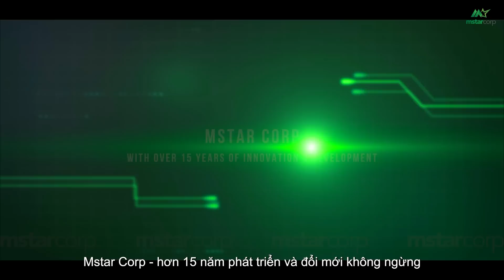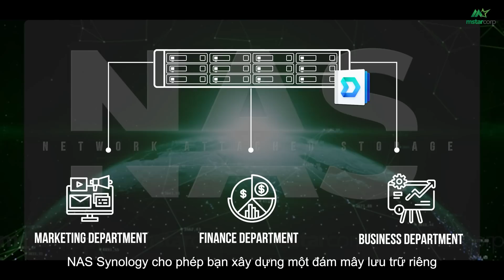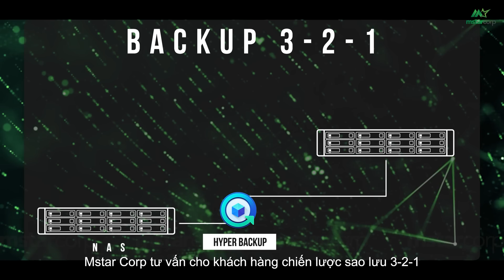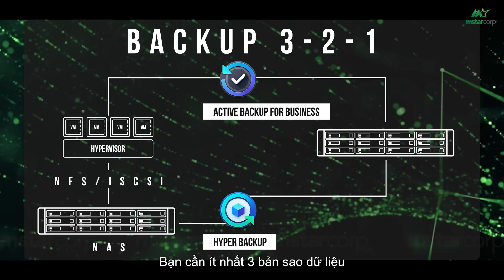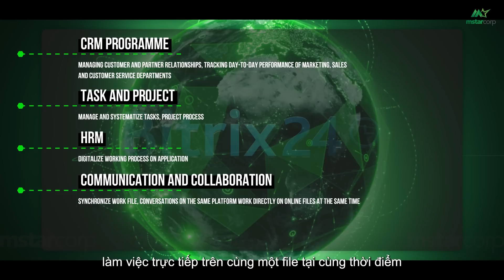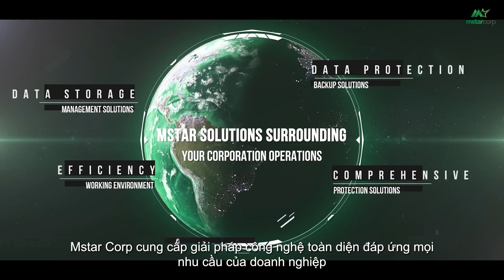M4U - Giải pháp công nghệ toàn diện cho doanh nghiệp từ Mstar Corp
Với hơn 15 năm kinh nghiệm và triển khai thành công hơn 1500 dự án cho cá nhân và doanh nghiệp lớn như Kiến trúc sư giải pháp công nghệ Philip Hùng Cao, Nhiếp ảnh gia Danny Nguyen, Diễn giả Phạm Thành Long, ACSV, VAECO, Agribank, Vietcombank, BIDV, VNPAY, Tiki, POPS, Rex Hotel Saigon…, đồng thời là đối tác chiến lược với các “ông lớn” trong lĩnh vực công nghệ và bảo mật thông tin như Synology, Seagate, Shuttle, Microsoft, Google,… Mstar Corp tự tin là một trong những đơn vị dẫn đầu quy trình chuyển đổi số cho doanh nghiệp tại Việt Nam.
Mục lục:
00:42 Giới thiệu về Mstar Corp
01:54 Vấn nạn Ransomware tại Việt Nam
02:07 Mstar Corp là đối tác với các "ông lớn" hàng đầu như Microsoft, Synology, Seagate,...
02:31 M4U - Mstar Corp cung cấp giải pháp công nghệ toàn diện cho doanh nghiệp
03:49 Lưu trữ và bảo mật dữ liệu với hệ thống NAS Synology
04:12 Giải pháp backup 3-2-1
04:19 Các Case Study lớn nổi bật
05:10 Giải pháp chuyển đổi số hợp nhất
05:56 Case Study Saigon Books
06:27 Giải pháp IT thuê ngoài toàn diện M-Care
06:45 Các giải pháp Mstar Corp triển khai Microsoft, Synology, Seagate,...
06:50 Vì sao chọn Mstar Corp
Theo dõi Mstar Corp trên các nền tảng:
Những liên kết hữu ích dành cho bạn:
1. Series hướng dẫn NAS cho người mới
2. Top model NAS bán chạy mới nhất:
3. Cộng đồng NAS Synology hơn 9500+ thành viên
Mstar Corp chuyên cung cấp giải pháp công nghệ giúp doanh nghiệp chuyển đổi số
1️⃣ Hơn 15 năm trong lĩnh vực công nghệ thông tin
2️⃣ Service Provider đầu tiên của Synology tại thị trường Việt Nam
3️⃣ Nhà phân phối trực tiếp Synology C2
4️⃣ Tặng gói cài đặt kỹ thuật từ A đến Z trị giá 3,3 triệu
5️⃣ Group hỗ trợ kỹ thuật hơn 9500 member
6️⃣ Nhân viên hỗ trợ kỹ thuật, hướng dẫn sử dụng NAS